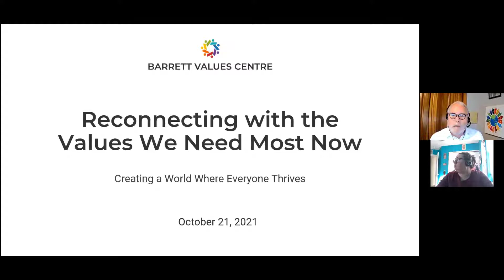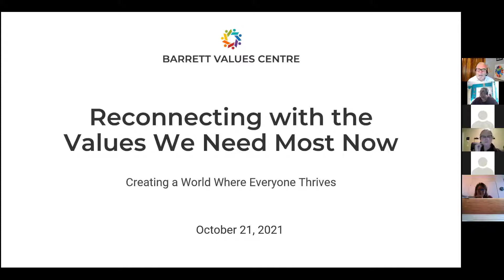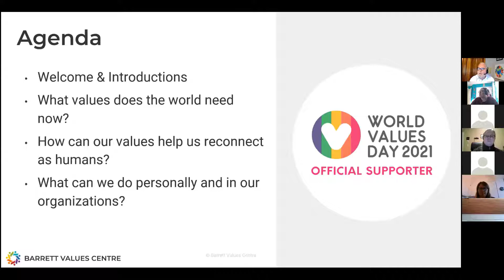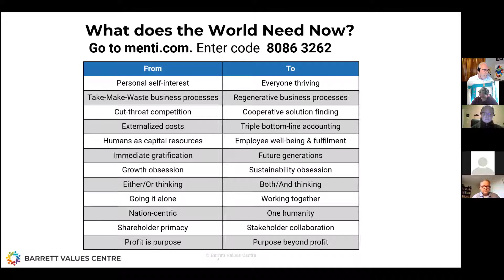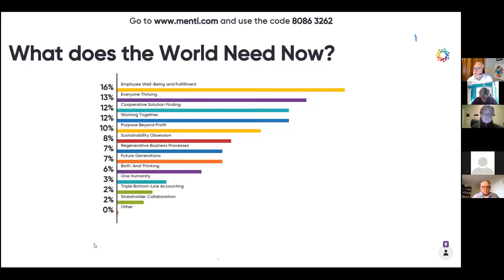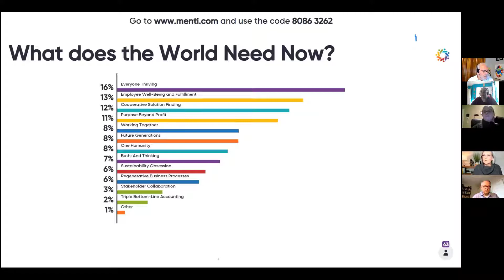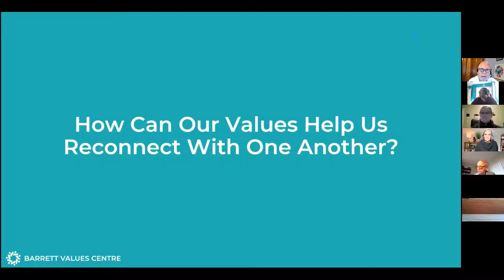World Values Day 2021: Reconnecting with the Values We Need Most Now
A special Barrett Values Centre Webinar in celebration of World Values Day 2021. Join Tom Rausch as he leads “Reconnecting with the Values We Need Most Now.” We will discuss how values are central to create a world where everyone thrives.

Key topics:
What values does the world need now?
How can our values help us reconnect as humans?
What can we do personally and in our organizations?

Tom Rausch is Director of Consulting at Barrett Values Centre. Tom works with global organizations to empower Whole Systems Change.